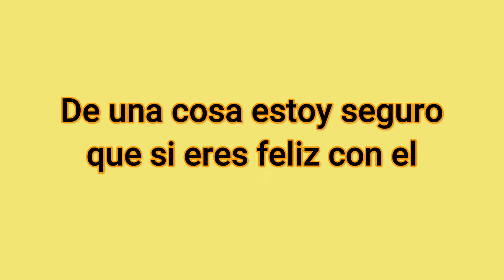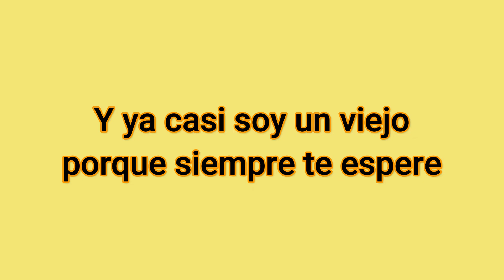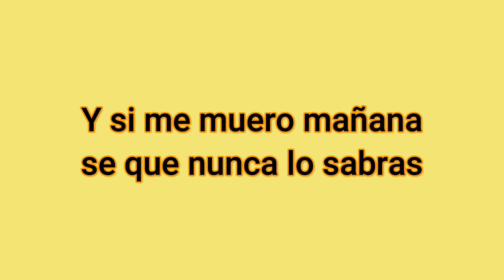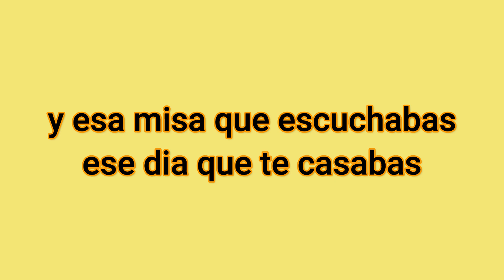Esperando Tu Regreso La Frontera Karaoke